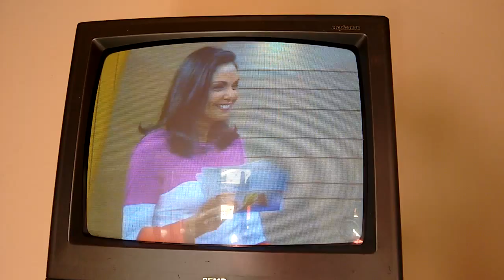Novos talentos do Rio grande do sul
Não importa o A TV o importante que eu vi...